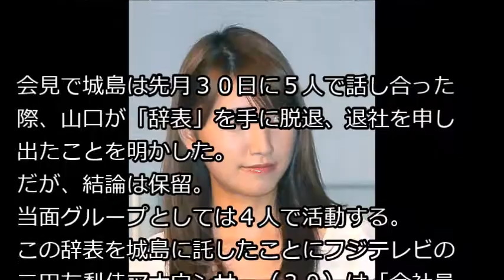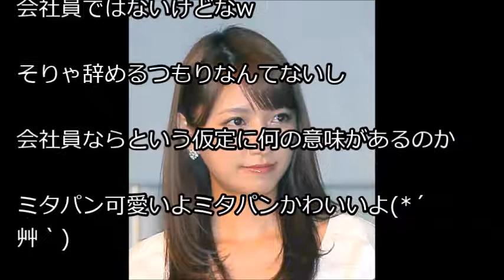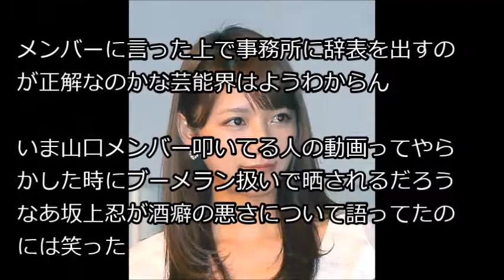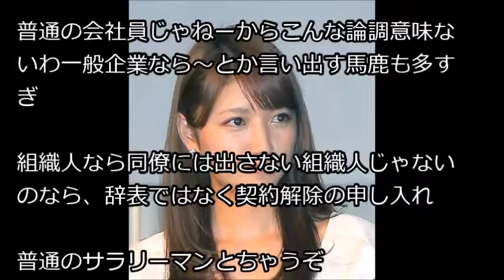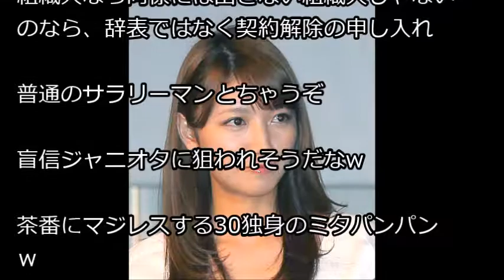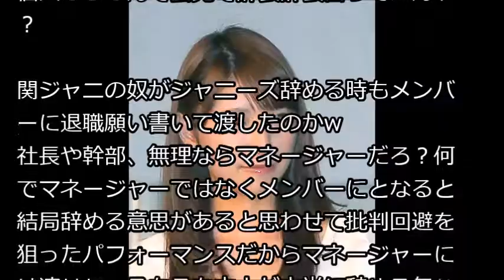フジ三田アナ、山口達也が城島に託した辞表「会社員としては同僚に辞表を託して辞めますはあり得ない」wwwwwwww 中二病速報より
・【放送事故】女子アナがテレビ放送中にやってしまったヤバいハプニング映像　part5

【関連動画】
・TOKIOカケル 2018年1月17日 180117【ジャニーズ後輩が先輩の貯金額に絶句＆山口に高級時計おねだり】

・Tokio Myers tinkles the ivories with an edgy twist | Auditions Week 3 | Britain’s Got Talent 2017